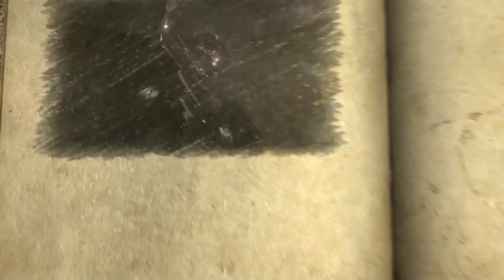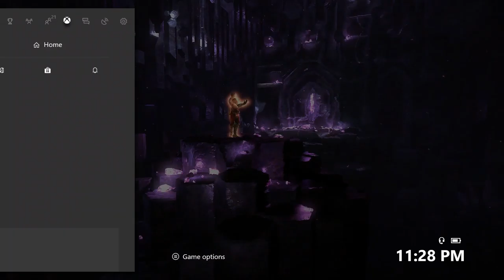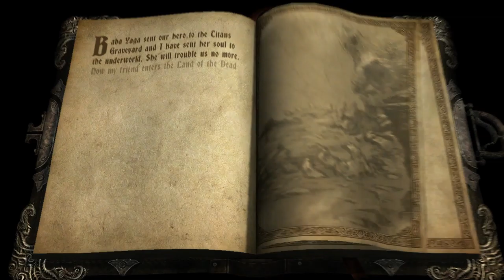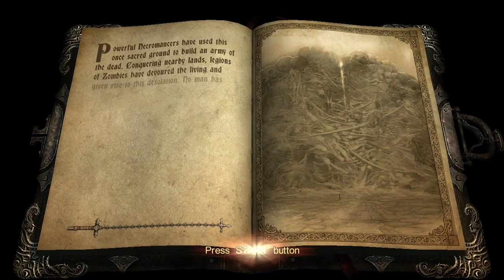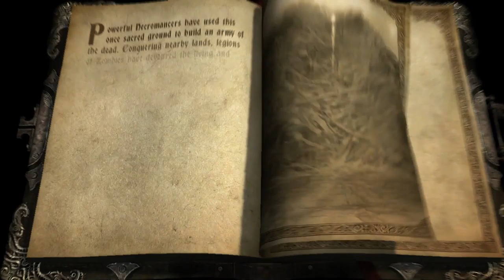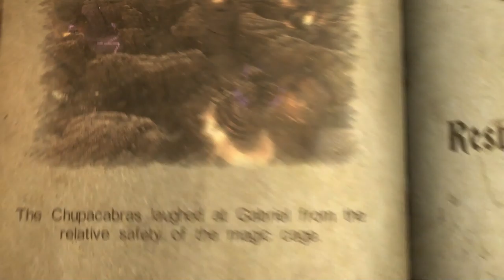Castlevania Lords of Shadow [8] Titan Graveyard, Fire Pinnacle, Fire Cemetary, Crematory Oven Boss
We finally fight that goat lookin' as mawfucka, then off to the crematory shovel knight boss